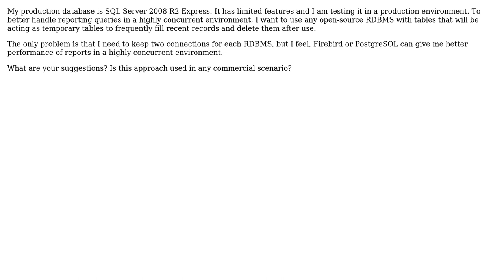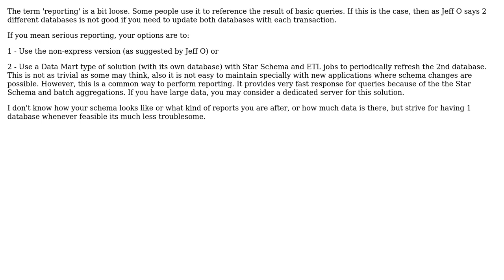Software Engineering: Are there any advantages of using separate RDBMS for reports? (2 Solutions!!)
Software Engineering: Are there any advantages of using separate RDBMS for reports?

With thanks & praise to God, and with thanks to the many people who have made this project possible! | Content (except music & images) licensed under CC BY-SA | Music | Images & others | With thanks to user RPK user NoChance user JeffO and the Stack Exchange Network Trademarks are property of their respective owners. You are responsible for your own actions.